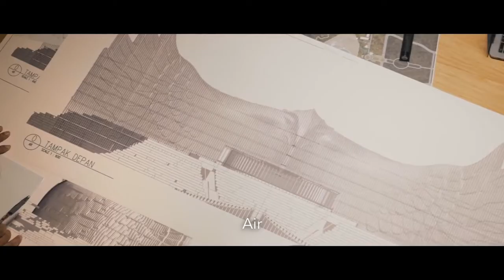Nyoman Nuarta, Maestro Sculpture Artist from Indonesia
Nyoman Nuarta (born 1951 in Tabanan, Bali) is one of Indonesia's most distinguished contemporary sculpture artists, well known for creating numerous masterpieces such as the Garuda Wisnu Kencana monument and building monumental statues which can be found in cities across Indonesia. He is also the winner of the new Indonesian Presidential palace design in East Kalimantan.

Linda Gallery represents Nyoman Nuarta as one of our most renowned artists. Read more about him and his artwork collection

LINDA GALLERY
Indonesia - Singapore - Beijing